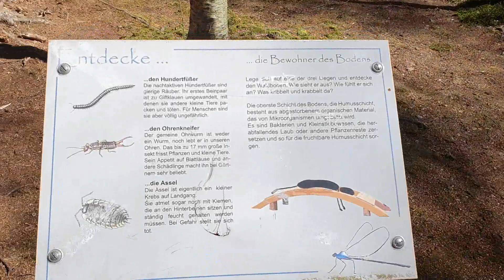Полиция гоняет Молодёж;) Прогулки с Детьми Германия 2020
Полиция гоняет Молодёж

Мой канал о моих путешествиях,впечатлениях,жизни и опыте в Германии

После просмотра видео оставьте пожалуйста свой комментарий или опубликуйте ссылку на данный видео на своих страницах в соц. сетях. Спасибо

Для СМИ и любых информационных площадок:
но только с указанием моего авторства Владимир Брейзе  и ссылкой на это видео или канал Владимир Брейзе.